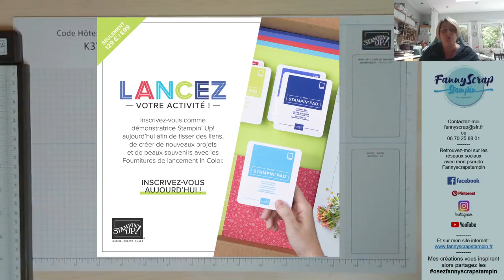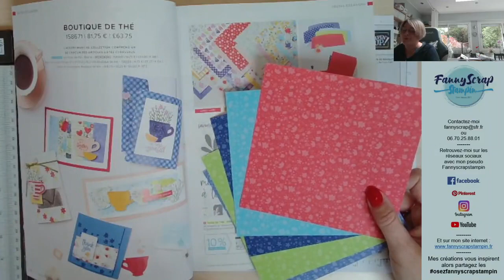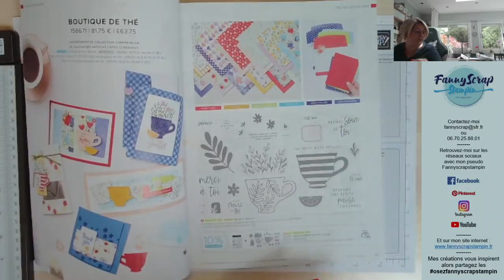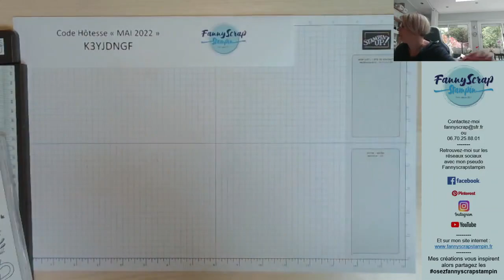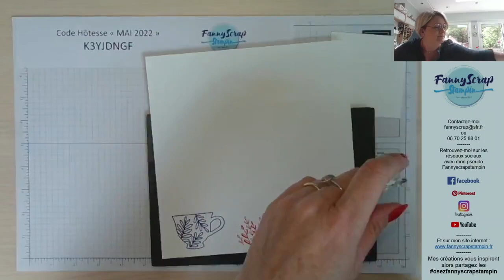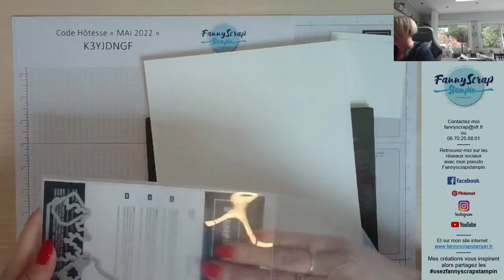Live #267 - Mini album origami vêtu des In-Color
Live #267 – Mini origami vêtu des in-colors
Retrouvez-moi dans ma bulle créative pour prendre du temps ensemble autour d'un projet créatif qui pourra allier votre envie de découvrir les nouvelles in-colors autour d’un projet mini album ultra facile même pour les débutantes.
Ce projet mettra à l’honneur le matériel Stampin’Up :
- Les sets de tampon « Edition limitée » référence 158757 et le lot « tasse de thé » à la référence 158668 attention le lot est à moins 10%
- La perforatrice « étiquette essentielle » référence 153607
- Les papiers design in color référence 159254
- Le meli melo de ficelle à roti référence 159195
- Les encres in colors et les blends assortis
- Sans oublier ma brosse à estompe préférée
Après avoir découvert et dévoré ce nouveau catalogue, nous commençons par la première collection « tasse de thé » avec ces merveilleuses in color ; sans hésitation !!!
N'oubliez de partager cette vidéo pour en faire profiter vos amies et leur faire découvrir le plaisir du fait main tout en simplicité.
N'hésitez pas si vous reproduisez ce projet à rajouter le osezfannyscrapstampin
Vous avez envie de cédez à la tentation des produits Stampin’Up ! afin de me remercier de ce live et les autres voici le lien vers ma boutique en ligne
Si votre commande n'atteint pas 200 euros et que vous aimez les cadeaux, alors n'hésitez pas à mettre le code hôtesse de ce mois-ci K3YJDNGF
Et peut-être que vous auriez envie de rejoindre cette belle aventure et devenir démonstratrice dans mon équipe « les positives créatives », c’est sur ce lien
Scrapbisouilles